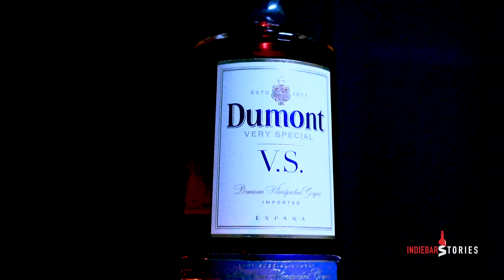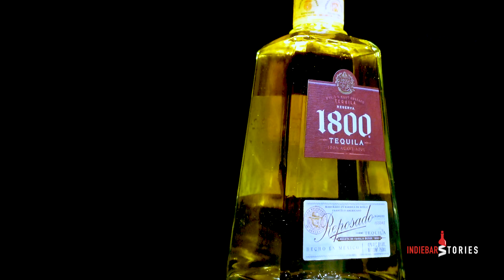THE MAKING OF GIN'S GAMBIT / INDIEBAR STORIES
The process of collecting and completing a chess set made of wine and liquor bottles for the "Gin's Gambit" a YouTube content inspired from "The Queens Gambit" a Netflix mini-series.